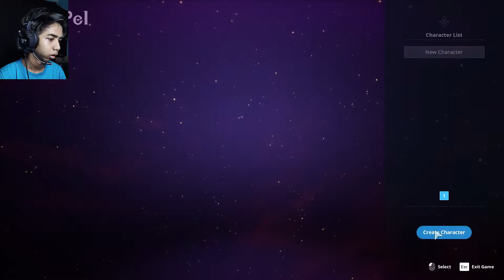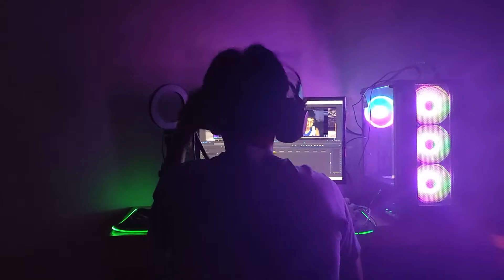GAME YANG MENARIK - KurtzPel GamePlay *1 INDONESIA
ulala buat karakter onee-san wkwk

Switch
ANONIM